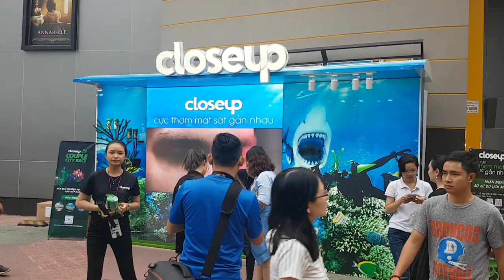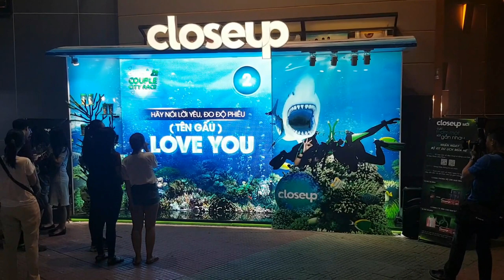[ALTA MEDIA] LẬP TRÌNH TƯƠNG TÁC NHẬN DIỆN ÂM THANH "ĐO ĐỘ YÊU" (VOICE RECOGNITION)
PROJECT: CLOSE UP